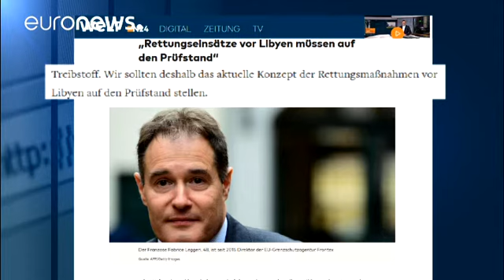AB Sınır Güvenliği Direktörü'nden göçmen kurtaran STK'lara eleştiri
Avrupa Birliği Sınır Güvenliği Ajansı'nın (Frontex) Direktörü Fabrice Leggeri, Libya'dan Avrupa'ya gelen göçmenleri kurtaran sivil toplum kuruluşlarını eleştirdi.

Alman Die Welt Gazetesine mülakat veren Leggeri, Akdeniz'de operasyon düzenleyerek göçmenleri kurtarmanın insan kaçakçılarını daha da teşvik ettiğini iddia etti.